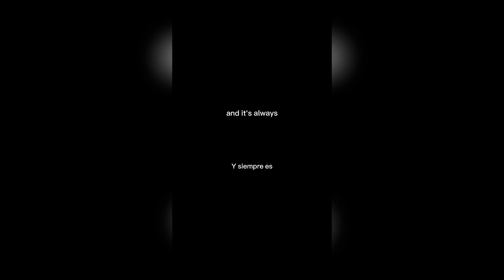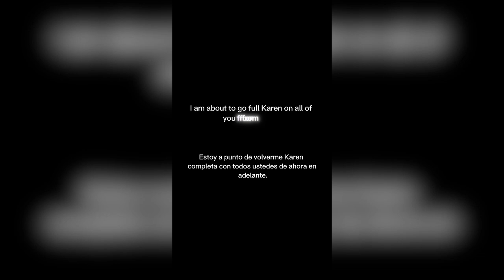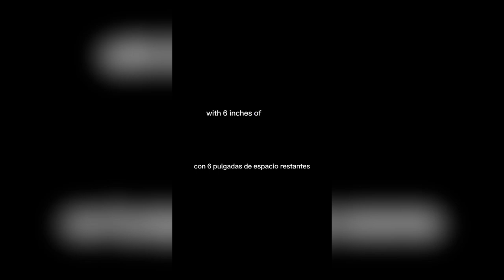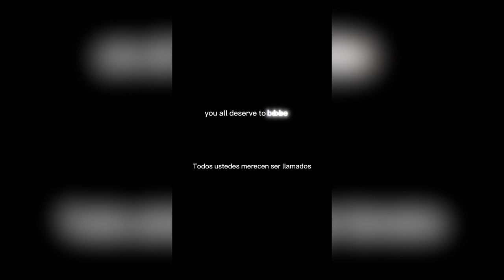vlog | An Open Letter to Houston Drivers